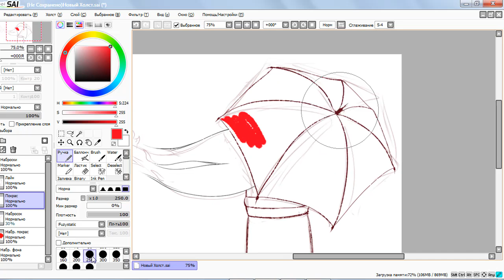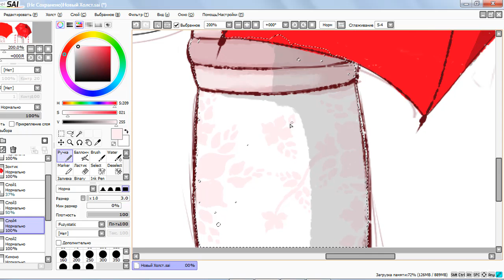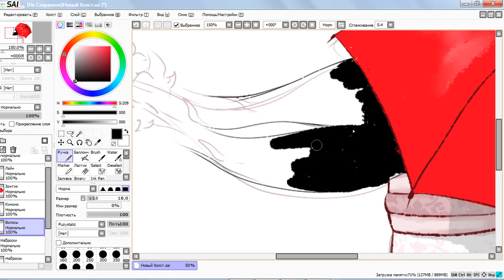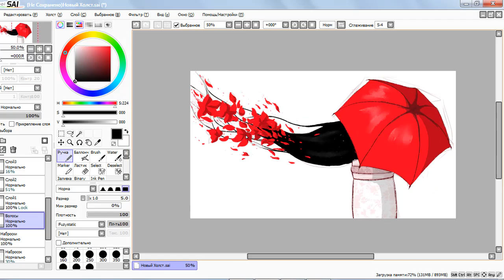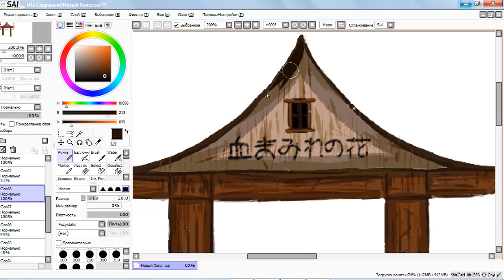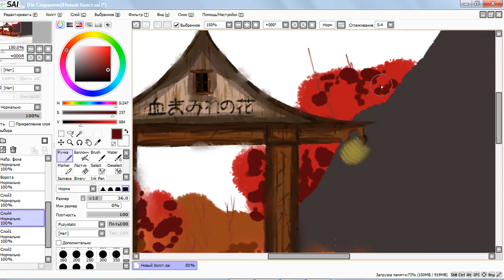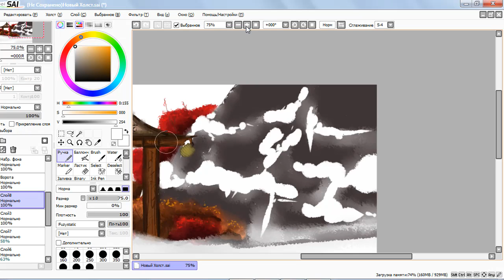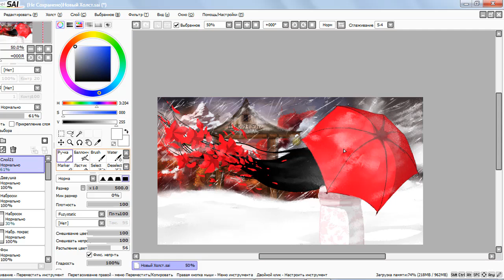Speedpaint|Красный зонт|Red umbrella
Её путь - бесчеловечная война. Её смысл - пощада. Её душа - бесконечная кровавая осень...